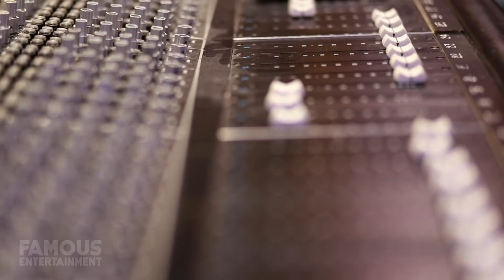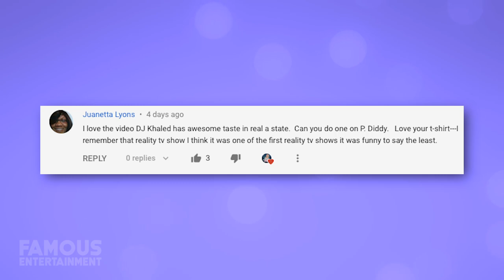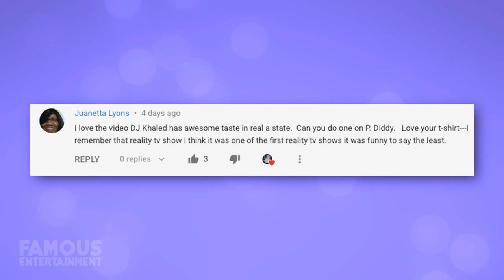2 Chainz | House Tour 2020 | Hollywood & Georgia Mansions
2 Chainz | House Tour 2020 | Hollywood & Georgia Mansions

According to 2 Chainz’ Instagram he’s been keeping busy during quarantine building his own garden in the backyard and growing some food.
Although some details of his properties are kept pretty private, 2 Chainz does show his main home often on social media. Aside from his family mansion in Georgia, he has a house in Hollywood too. We’ll take a look at both of those and more, and we even found some of the listings.